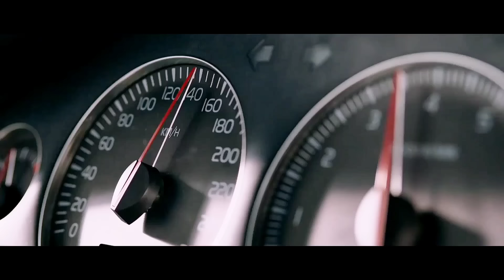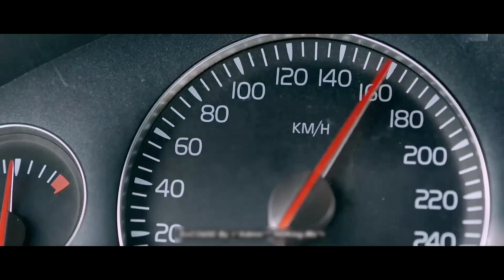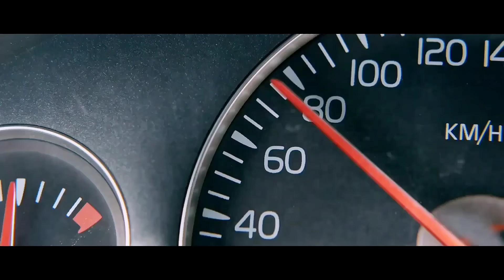সাইকো বৃদ্ধ vs একজন বাবা😮 Tailgate Movie Explained In Bangla | Rupali Pordar Golpo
এক ভয়ংকর সিরিয়াল কিলারের সত্য ঘটনা..